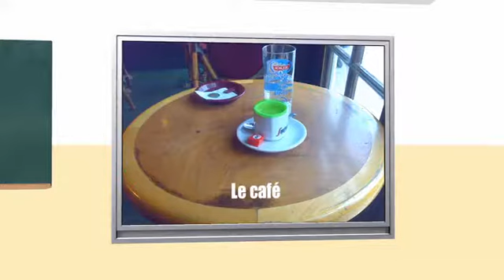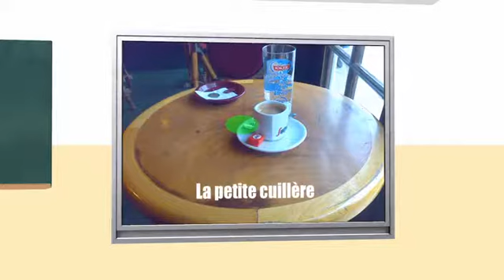Aprenda Francês Vídeo aula Au café YouTube